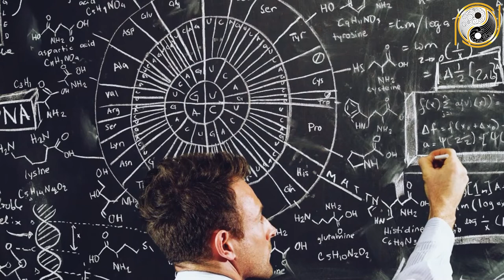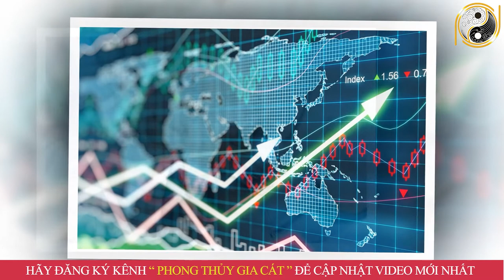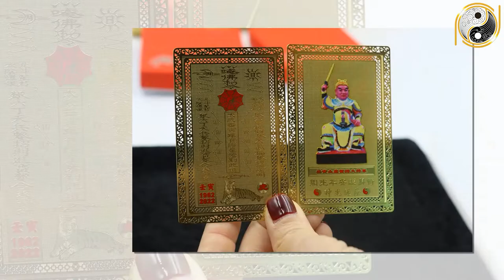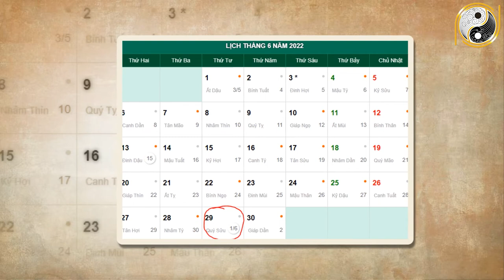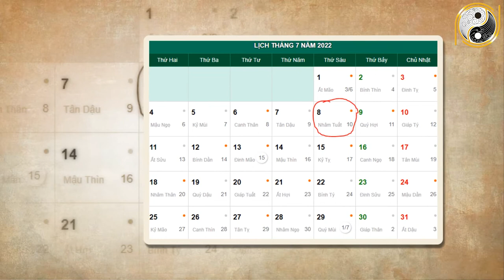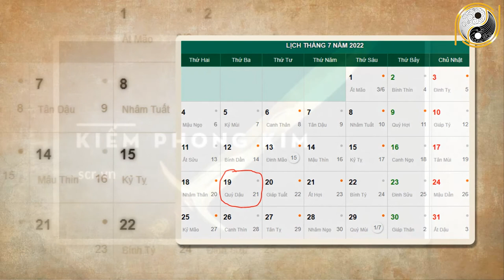Tháng 6 ÂL Năm 2022 Nhâm Thìn 1952 Khởi Sắc Trông Thấy, May Mắn Liên Tiếp, Cơ Hội Hái Ra Tiền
01. Linh phù giải hạn
02. Hồ lô hóa giải Ngũ Hoàng
03. Mai Hoa Phú Quý
04. Gương bát quái tinh cầu
05. Kim bài thái tuế 2023
06. Vòng tam hợp Dần Ngọ Tuất
07. Vòng tam hợp Thân Tý Thìn
08. Vòng tam hợp Hợi Mão Mùi
09. Vòng Tam Hợp Tỵ Dậu Sửu
10. Bát bảo tâm kinh
11. Minh Quang pháp bảo cầu
12. Minh Quang pháp bảo lục giác
13. Tỳ Hưu Lộc Tài (Đồng)
14. Tỳ Hưu Khai Vận ( Bạch Ngọc)
15. Bách Niên Tụ Tài ( tụ tài lộc)
16. Song long ngọc ấn ( ấn thăng quan)
17. Kim bài ngũ Lộ Thần Tài
18. Hồ lô bình an ( treo xe)
19. Móc khóa văn xương
20. Ống bút văn xương gỗ đào
21. Bút văn xương gỗ đào
22. Bút văn xương gỗ đào nhỏ
23. Hoa mai kim tiền ( mạ vàng )
24. Các vật phẩm phong thủy khác Tháng 6 ÂL Năm 2022 Nhâm Thìn 1952 Khởi Sắc Trông Thấy, May Mắn Liên Tiếp, Cơ Hội Hái Ra Tiền